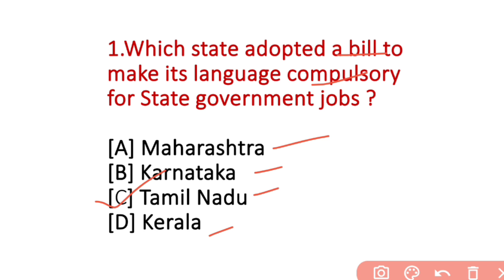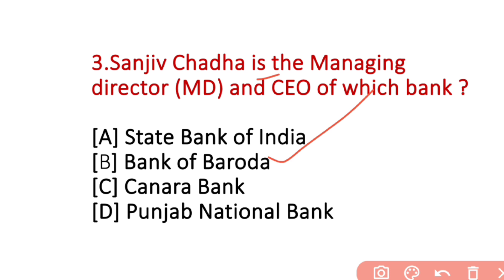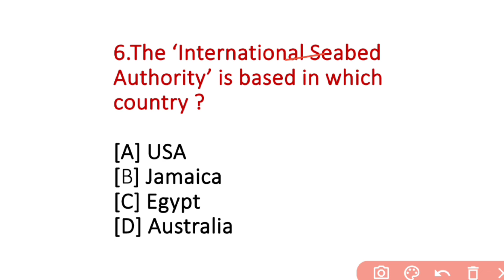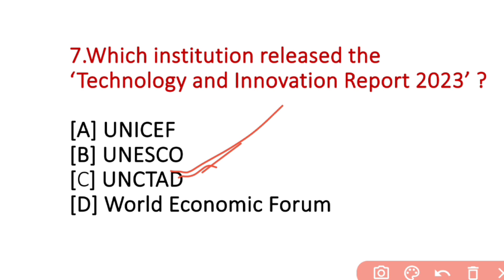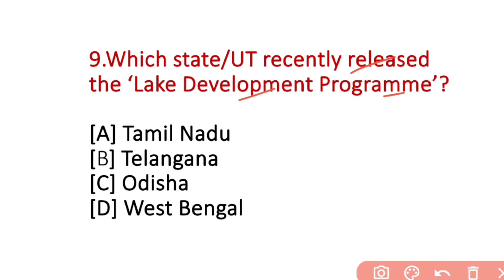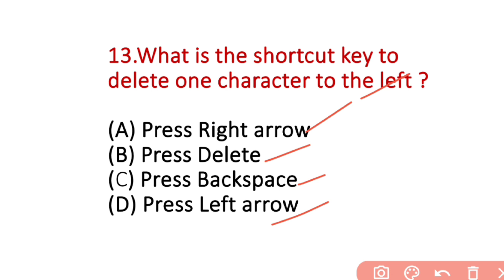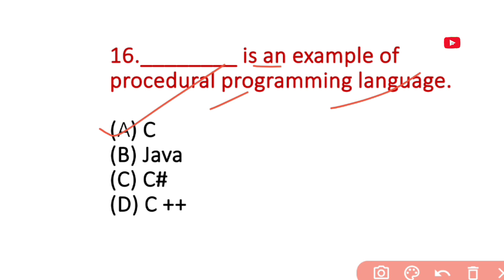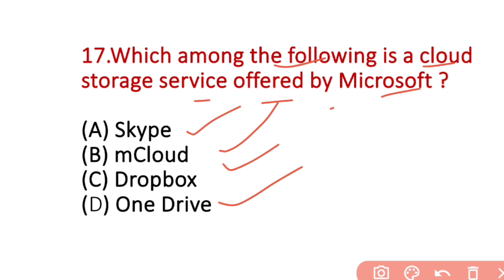"Crack OSSC CGLRE Exam with Current Affairs and Computer Awareness Expected Questions" 2023.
Are you preparing for the OSSC CGLRE Exam and looking for a comprehensive resource to help you with the Current Affairs and Computer Awareness section? Look no further! Our YouTube channel offers a compilation of expected questions to help you ace this section of the exam.

Our expert educators have curated a list of the most important and relevant current affairs topics and computer awareness concepts that are likely to be covered in the OSSC CGLRE Exam. The video is designed to help you understand the concepts and prepare effectively for the exam.

With this video, you can expect to gain a thorough understanding of the most recent and relevant events from national and international news and get well-versed with the basics of computer concepts, software, and hardware. Our video provides a detailed explanation of each question, making it easier for you to retain the information and recall it during the exam.

So, if you want to give your best shot at the OSSC CGLRE Exam, subscribe to our YouTube channel and get access to the latest and expected questions on Current Affairs and Computer Awareness.